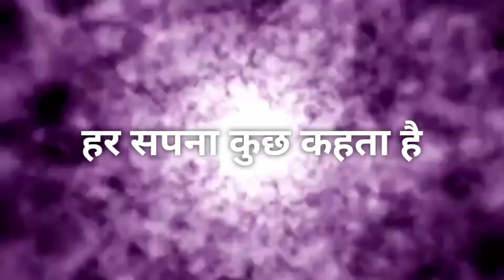लक्ष्य से भटकना छोड़ दोगेबुद्धा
hello friends in this video we will talk about a story of Buddha a great story on how to change your life and how to change your mind set how to attain mental peace how to be quite how to be successful how to be happy in this life